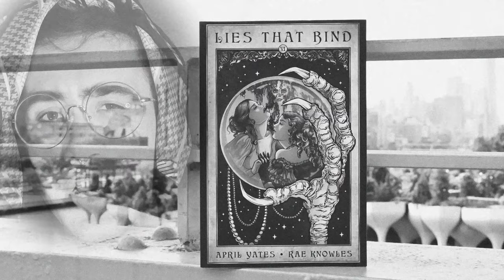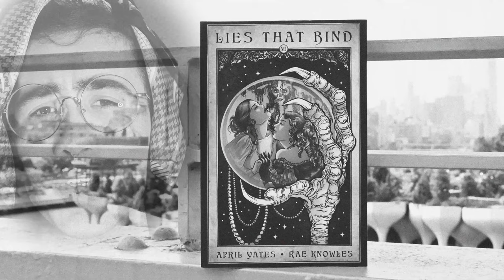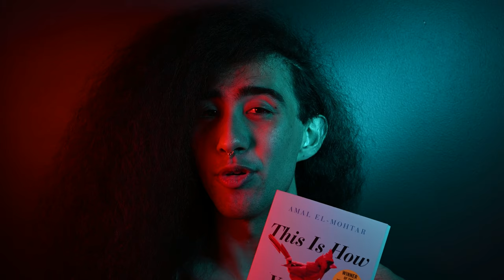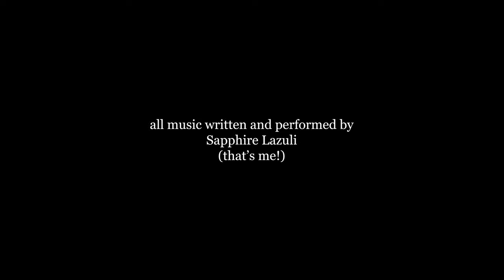Truth Lust Violence - an essay on love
*CW* Mention of sexual assault, abusive relationships, mention of suicide

Dissect with me the delicate intersection between a need to taste and a need to touch through the lens of Twilight, Love Lies Bleeding, This is How You Lose The Time War and much (much) more.

**Spoiler Warnings**
Twilight
Love Lies Bleeding
The Iliad
Macbeth
Hunger Games
This is How You Lose The Time War
Lies That Bind
The Haunting of Hills House
Portrait of a Lady on Fire
Our Wives Under The Sea